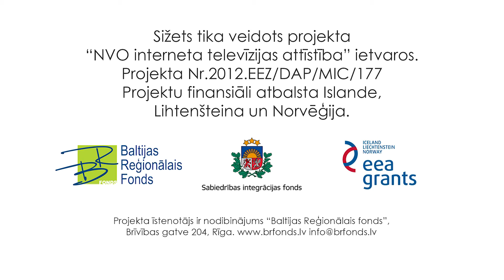NVO TV saruna par konferenci "Virzoties uz labāku ES ietekmi partnervalstīs"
Otrdien, 13. oktobrī, plkst. 15.00 notika interaktīvā diskusija, ko organizē NVO TV. Pārraidē notika saruna par konferenci “ Sadarbība ar pilsonisko sabiedrību efektīvu risinājumu atrašanai un uzlabotai pārvaldībai: virzoties uz labāku ES ietekmi partnervalstīs”, kas notiks 14. oktobrī un tiek īstenota ar Eiropas Savienības programmas “Eiropa Pilsoņiem” atbalstu. Pasākumā piedalīsies pārstāvji no Eiropas domnīcām un pilsoniskās sabiedrības organizācijām, kuras strādā ar sadarbības attīstības un humānās palīdzības sniegšanas jautājumiem, kā arī pārstāvji no Austrumu Partnerības un Centrālās Āzijas valstīm.

Diskusija bija vērojama interneta vietnē un tajā piedalījās domnīcas PROVIDUS attīstības direktore Marija Golubeva.

Diskusija notiek „Baltijas Reģionālā fonda” īstenotā projekta "NVO interneta televīzijas attīstība" ietvaros. Projektu finansiāli atbalsta Islande, Lihtenšteina un Norvēģija. Projekta ietvaros, katru otrdienu, notiek interneta TV pārraides, kuru mērķis ir nodrošināt Latvijā nevalstiskās organizācijas un visus interesentus ar komunikācijas platformu, kas optimizē informācijas plūsmas, kuras ir domātas nevalstiskam sektoram un kura tiek realizēta ar interaktīvo interneta televīzijas starpniecību.

Informāciju sagatavoja Līga Siliņa